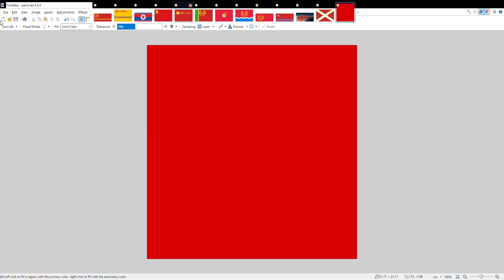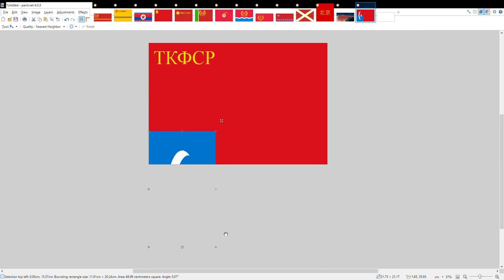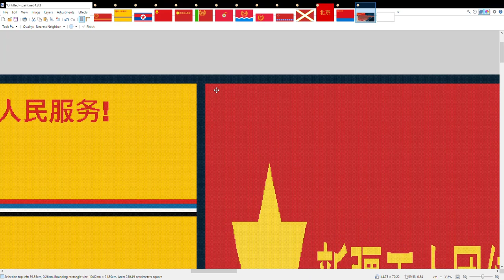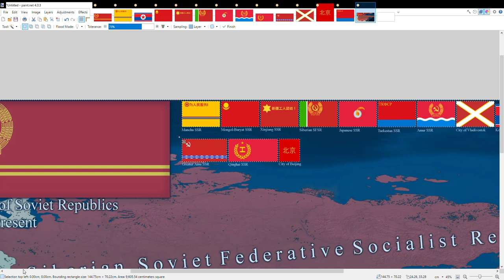Alternate mapping speedart-the Union of Soviet Republics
This is alternate history, not a political statement in favor of or against communism. Please avoid arguing in the comments, or at least keep it civil.